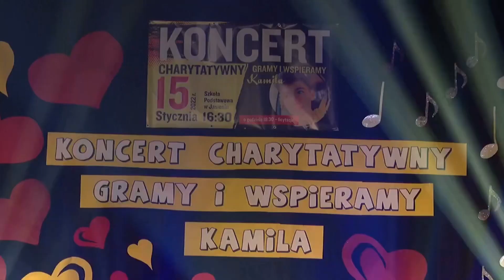Koncert Charytatywny Gramy i Wspieramy Kamila - Gabi Nawój &Krystian Karczewski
Koncert Charytatywny dla Kamila, odbył się on w Szkole Podstawowej w Jasieniu Brzeskim. Wykonanie kilka Coverów przez. Gabi Nawój 🎤🎸& Krystian Karczewski🎹🎹.  ,,Autor Nagrania Wideo 🎥 STARnowa.TV 🎥